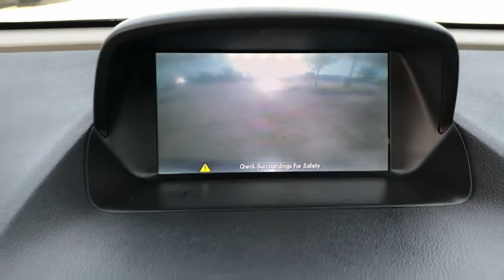2014 Buick Encore Hattiesburg, Lumberton, Sumrall, Ellisville, Wiggins, MS R6323C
Carbon Black Metallic Used 2014 Buick Encore available in Hattiesburg, Mississippi at Toyota of Hattiesburg. Servicing the Lumberton, Sumrall, Ellisville, Wiggins, MS area.